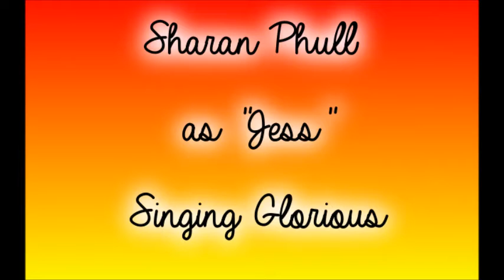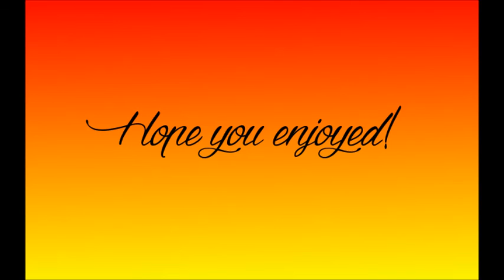21-10-15 Bend It Like Beckham - Glorious - Sharan Phull as Jess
Bend It Like Beckham matinee 21-10-15, Sharan Phull performing as Jess, singing Glorious with Lauren Samuels and the Harriers hat were on stage that day - Lisa Bridge, Chloe Chambers, Leanne Pinder, Kayleigh McKnight.